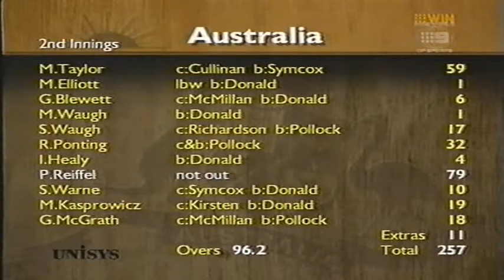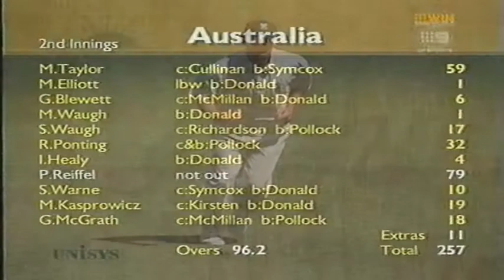1997 Cricket _ Boxing Day Test AUS v STH Africa Day 4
1997 Cricket _ Boxing Day Test AUS v STH Africa Day 4
29 December

Nine Network Footage / TEN Nework / Seven Network

Lunch: Australia 146/8 (Reiffel 8*, Kasprowicz 0*; 65 overs)
Tea: Australia 257 all out 96.2 overs
With the dismissal of Kasprowicz, Donald passes the highest number of Test wickets taken in a career by a South African (170, HJ Tayfield)
Paul Reiffel passes his highest Test score
With the dismissal of Kirsten, Reiffel claims his 100th Test wicket
With the score on 2/0 AM Bacher was given out to a catch by RT Ponting, Ponting then advises that the catch was grounded and the decision was reversed.

See